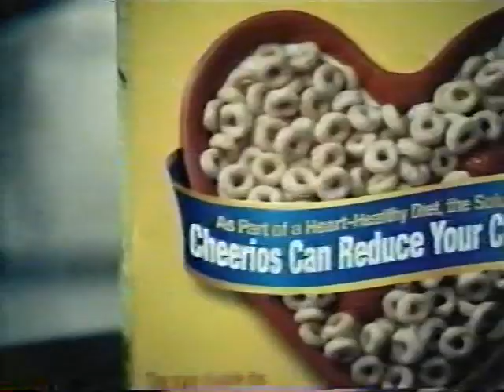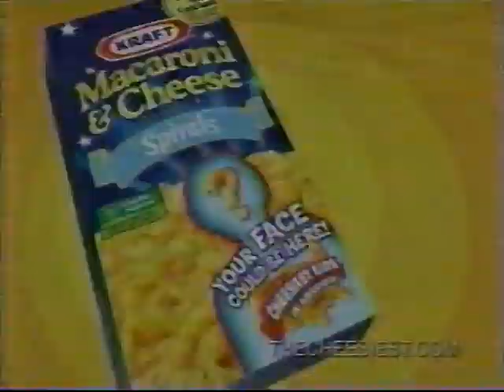Remember The Titans Part 7 WLOS TV